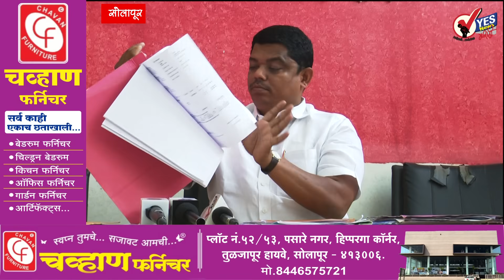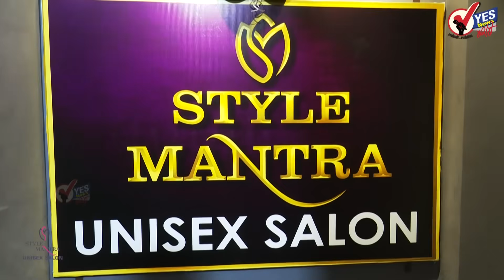खा.रणजितसिंह नाईक निंबाळकर यांच्याकडून कोट्यावधीची फसवणूक - दिगंबर आगवणे